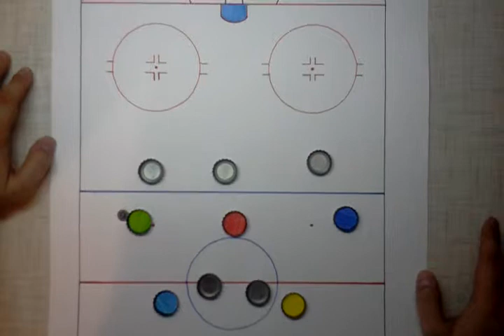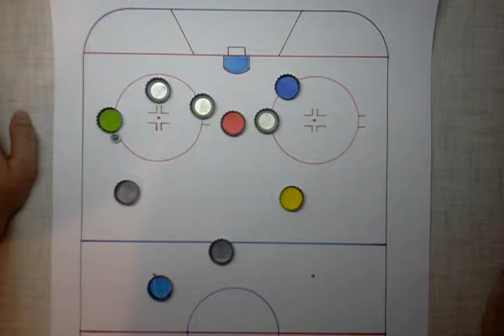Комбинация "На дефа" (неактуально)